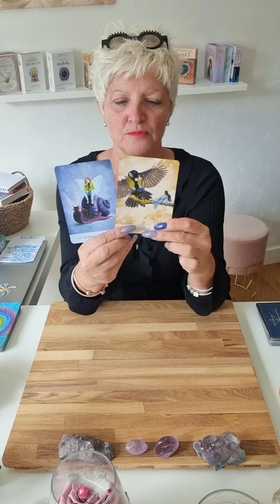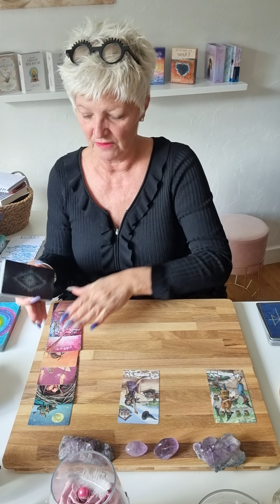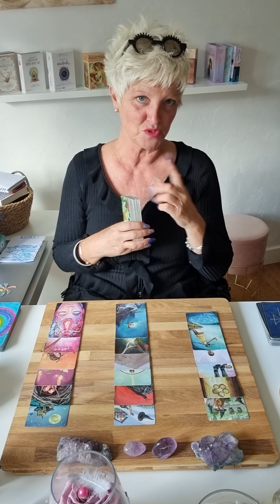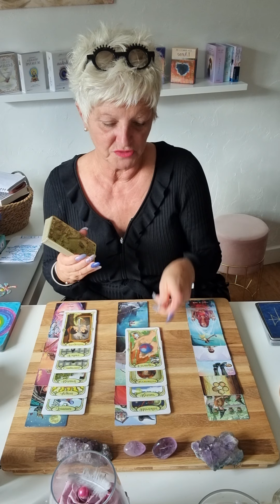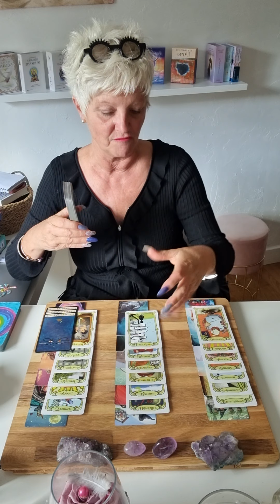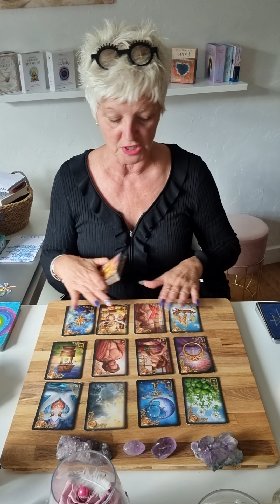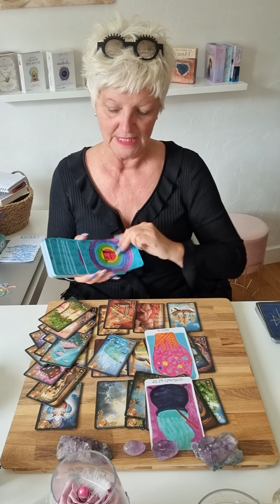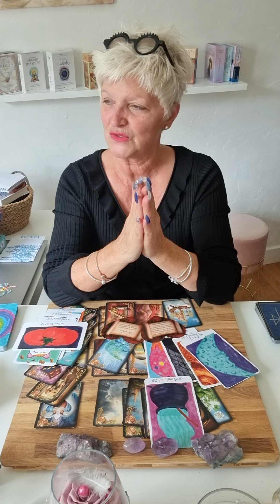sagittaire ♐ novembre 2021..on passe à autre chose..on avance 🙏🍄🔅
Voici les guidances générales du mois de novembre 2021.. 🔮

Chaleureusement 🙏